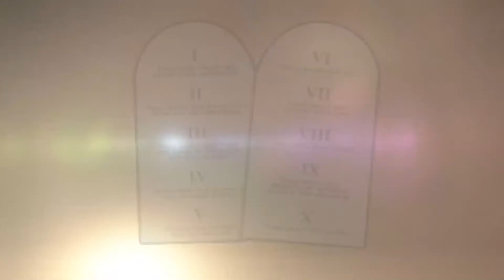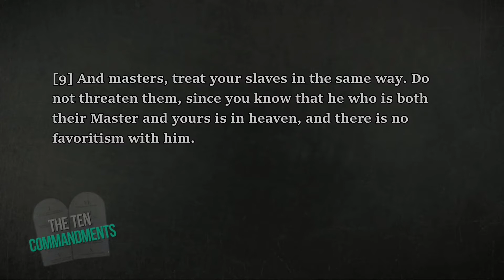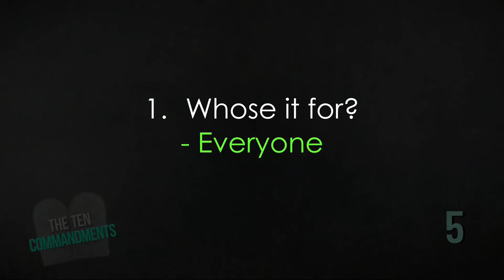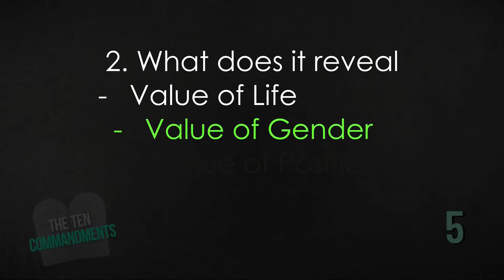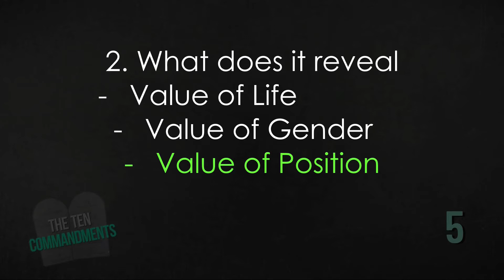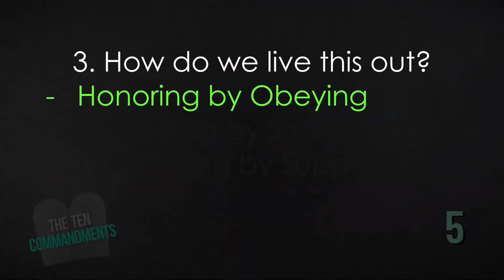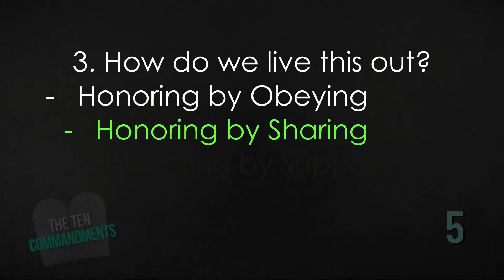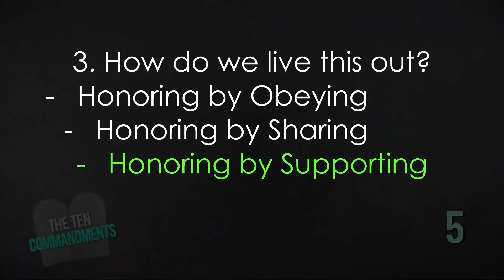The Ten Commandments #5: Honour your father and mother